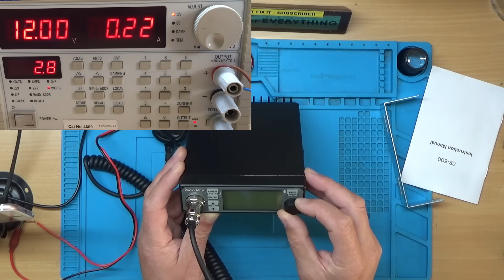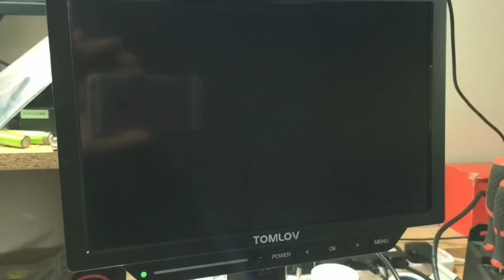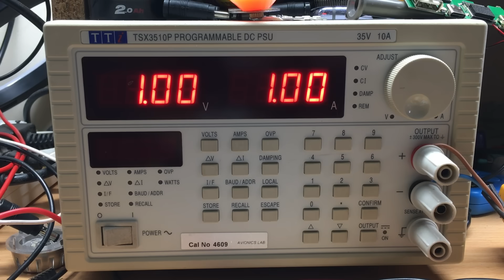Faulty Radioddity CB500 CB RADIO | Fixable?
A viewer called Malcolm asked if I could have a look at a faulty Radioddity CD500 CB Radio. He said there was a damaged ribbon cable inside that he has replaced, and you get a click when you turn the radio on, but nothing shows on the display. Is it fixable? Let's find out!

I'm not an expert, but I do enjoy trying to fix things.

It's free and you'll be notified when I upload more videos.

Amazon UK
Amazon USA

Amazon UK
Amazon USA

(Available sitewide at kaiweets.com and it never expires.)

The Famous Blue Mat
De-Soldering Station
Engineer SS-02 Solder sucker
Infiray P2 Pro Thermal Camera
170 piece electronics tool kit (security bits)
SMD Tweezer set
Aixun T3A Soldering Station
Soldering Flux Alternative
Low Melt Solder : Cheaper Alternative
Grinding pen
Component Tester alternative (slightly cheaper)
Overhead Camera Mount I Use
Microscope Light (I use on my Trinocular)
AD409 Pro Microscope 10" Screen
Extra Long Torx Drivers(used on Milwaukee radio)
DC Power Adapter plugs 38 PCS
USB Power Meter Tester
SMD Component ruler 3x (for sizes of SMD components)

Rework station: I was using a 858D clone but now using an ATTEN ST-862D .

Other Equipment:
Main Overhead camera: Sony HDR-CX450 with 3rd party remote and RODE VideoMic Pro
Other cameras: Canon G7X, iPhone 6s, Go Pro Hero Silver 7 (which repaired)
Microscopes: Amscope trinocular (clone) with FHD 48MP Camera V8
& TOMLOV TM4K-AF Max.
Bench PSUs: TTI EX4210R & TTI TSX3510P